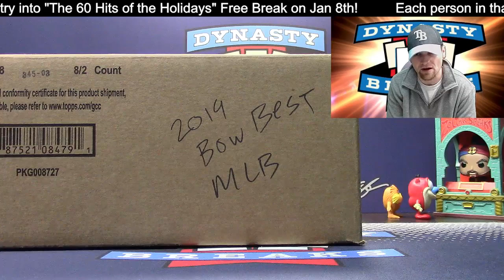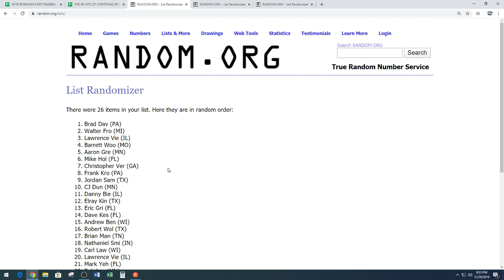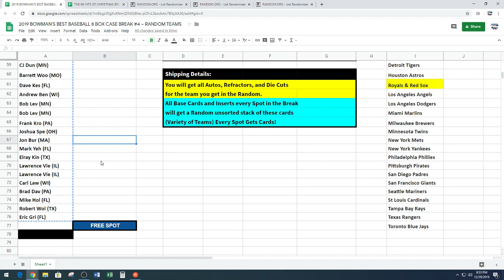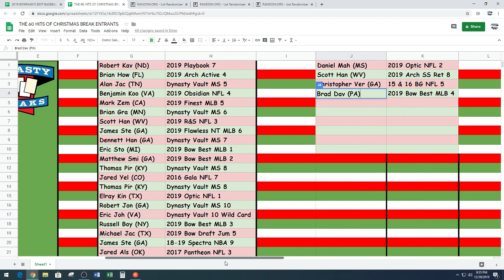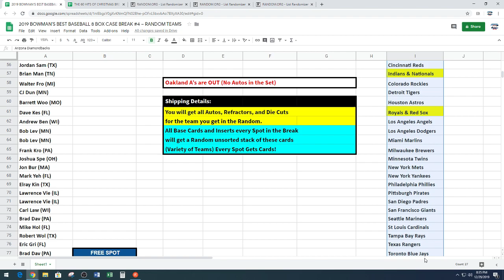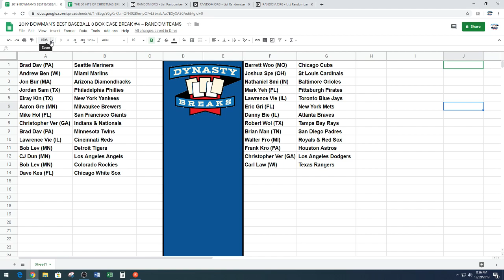Random for 2019 Bowman's Best Baseball 8 Box Case Break #4